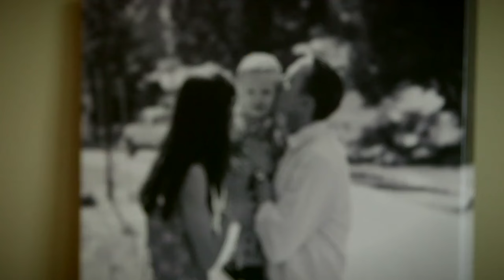Kara Goucher: Driven (Trailer)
NCAA Champion, World Medalist, wife and mother. Fall in love with Kara Goucher as she continues on her path of competitive excellence.